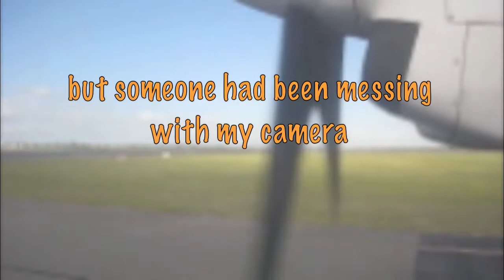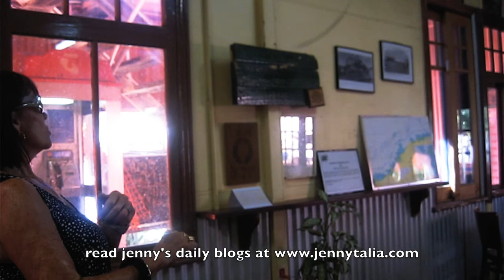Northwest WA tour 2010 VLOG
Jenny Talia on tour as part of the Kevin Bloody Wilson EXCESS ALL AREAS World Tour - the Northwest Western Australia leg